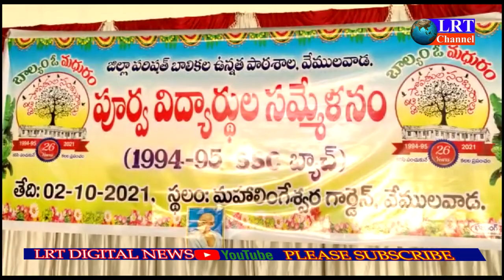1994-95 ఎస్ఎస్సి పూర్వ విద్యార్థుల సమ్మేళనం|| LRT NEWS